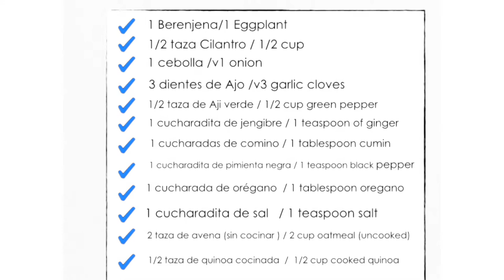31. Como hacer pelotas de Berenjena con quinoa | How to make eggplant balls with quinoa | vegan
(English @ the bottom)

Este video trata sobre una receta que consumminos mucho en casa y que ademas nos encanta.

- 1 Berenjena
- 1/2 taza Cilantro
- 1 cebolla
- 3 dientes de Ajo
- 1/2 taza de Ajis verde
- 1 cucharadita de jingibre
- 1 cucharadas de comino
- 1 cucharadita de pimienta negra
- 1 cucharada de orégano
- 1 cucharadita de sal
- 2 taza de Avena (sin cocinar )
- 1/2 taza de Quinoa cocinada

MUSICA POR
Travel - audio from iMovie

Anillo redondo de luz led
Software: iMovie

This video is about a recipe that we consume a lot at home and that we also love. Hope you love it.

- 1 Eggplant
- 1/2 cup Coriander
- 1 onion
- 3 garlic cloves
- 1/2 cup green Ajis
- 1 teaspoon of ginger
- 1 tablespoon cumin
- 1 teaspoon black pepper
- 1 tablespoon oregano
- 1 teaspoon salt
- 2 cup oatmeal (uncooked)
- 1/2 cup cooked Quinoa

Round led light ring
Software: iMovie